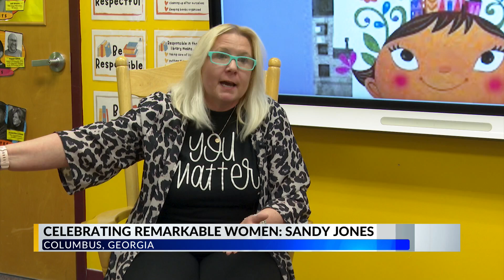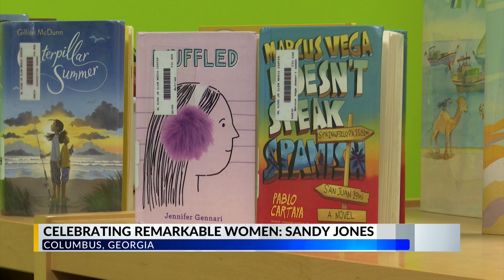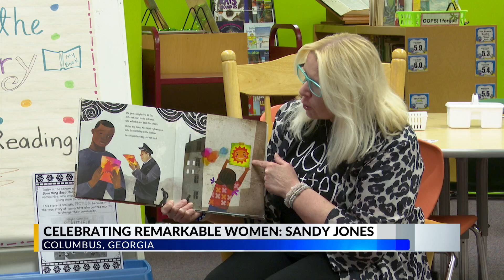Columbus educator recognized as Remarkable Woman